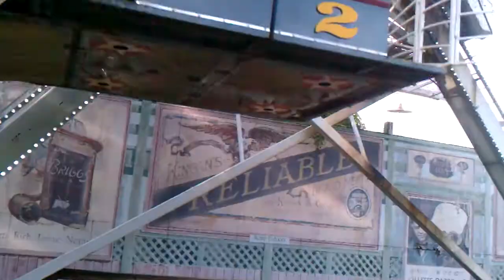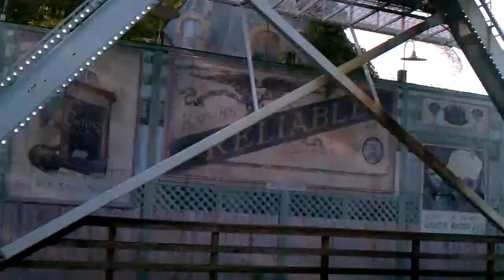Kids on the old Russ Street Flyer 2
@ Six Flags St. Louis